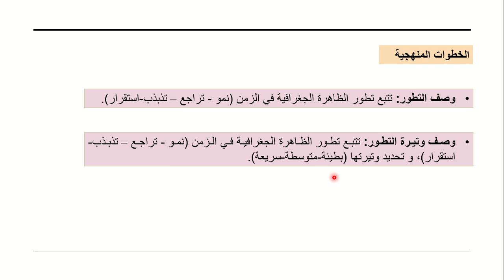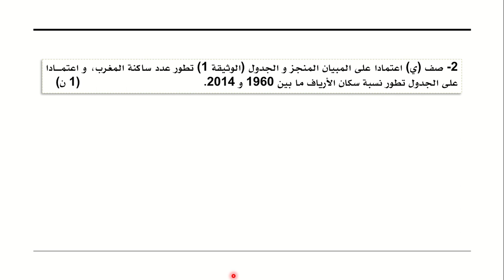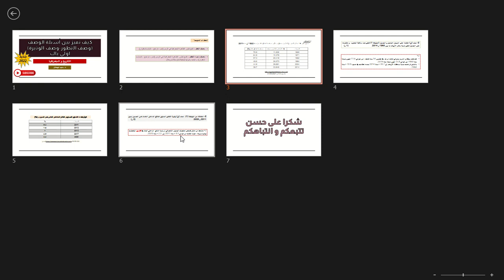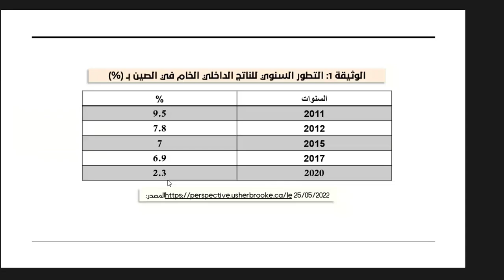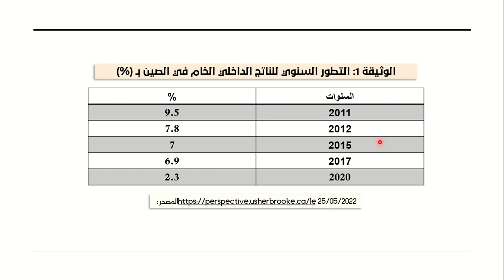كيف نميز بين أسئلة الوصف (وصف التطور، وصف الوتيرة)، أولى باك، الامتحان الجهوي، دورة 2022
نتناول في هذه الحصة بحول الله كيفية التمييز بين أسئلة الوصف (وصف التطور، وصف الوتيرة)، أولى باك، حسب الإطار المرجعي 2022